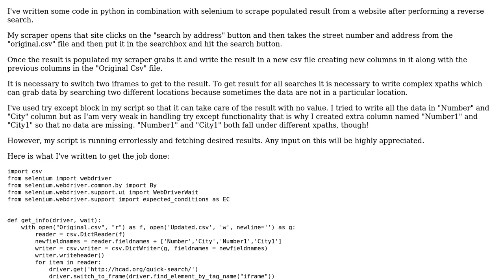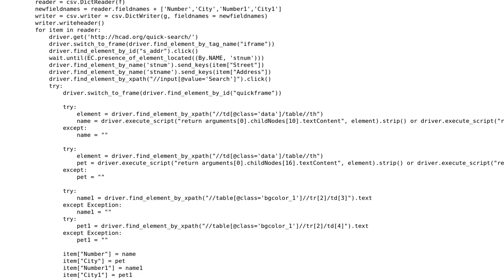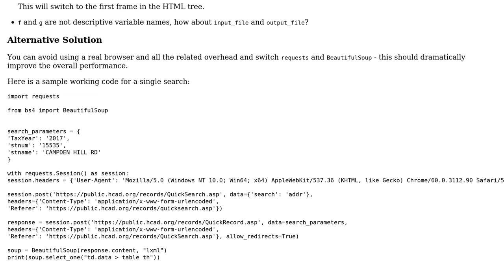Code Review: Python + selenium scraper to grab results using reverse search